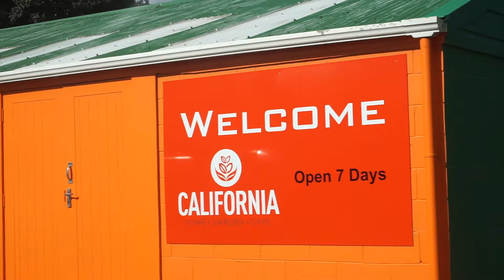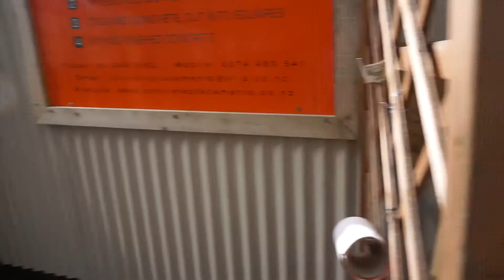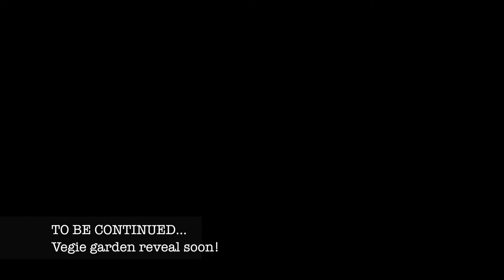Roof Change and Vegie garden prep - NZ vlogs!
DIY extreme on this episode with roofs coming down and the start of our vege garden being created!

CREDITS

Mr. Tyrone De Guzman of TDG PHOTO AND VIDEO